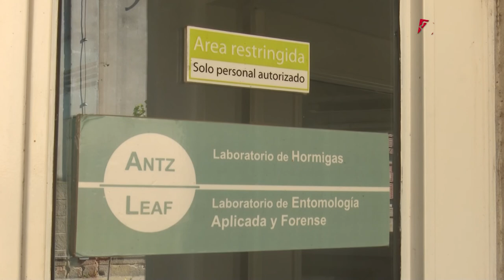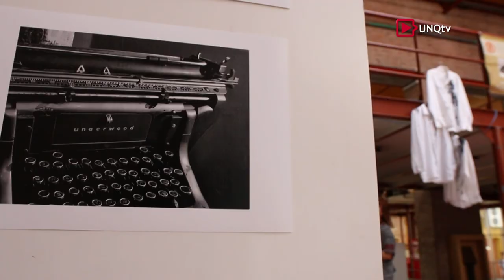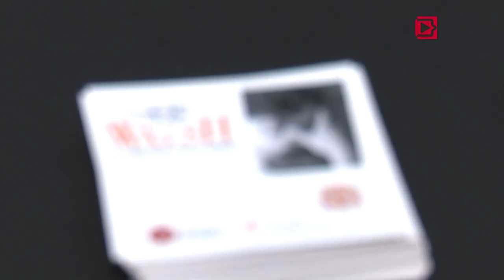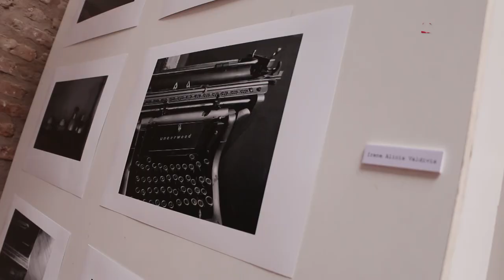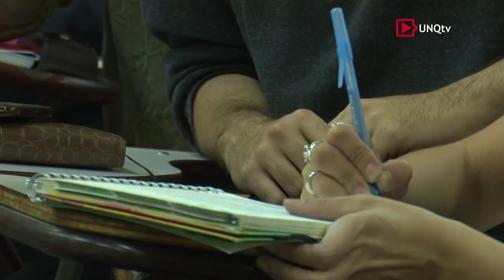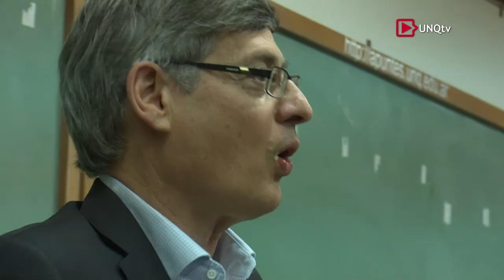Q.Noticias - Programa Nº 180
:: Patente Método para controlar hormigas cortadora de hojas

- PhD. Patricia Folgarait
Directora del Laboratorio de Hormigas (UNQ)

- Mg. Darío Codner
Secretario de Innovación y Transferencia Tecnológica (UNQ)

:: Muestra "Nosotros, Rodolfo"

- Gabriela Alonso
Coordinadora de la Clínica " Video Arte y Fotografía" (UNQ)

- Natalia Fidel
Programa de Cultura. Secretaría de Extensión Universitaria (UNQ)

:: Panel: Enfoques actuales sobre el primer peronismo

- Dra. Patricia Berrotarán
Integrante del Centro de Estudios en Historia, Cultura y Memoria (UNQ)

- Dr. Enrique Mases
Profesor Investigador en la Facultad de Humanidades de la Universidad Nacional del Comahue (UNComahue)

- Dr. Raanan Rein
Historiador. Vicepresidente de la Universidad de Tel Aviv (Israel)